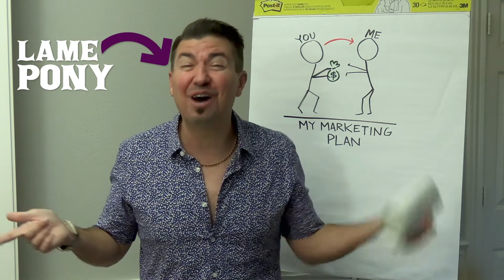Video Marketing That Actually Builds Your Brand AND Sells Your Stuff [Yeehaw!]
Video Marketing that actually builds your brand AND sells your stuff?! It's true, listen to what our amigo Brandon had to say:

"For every dollar that we spend in advertising through Gravity Digital right now, we’re currently seeing almost $8 in return." - Brandon

That's right, Gravity Digital clients know how many dollars they make for every dollar they spend on advertising.